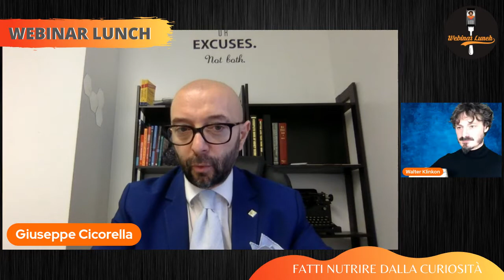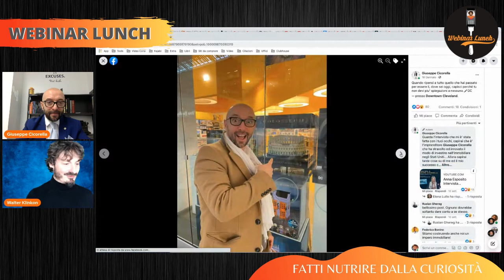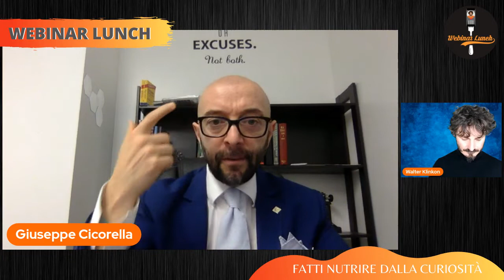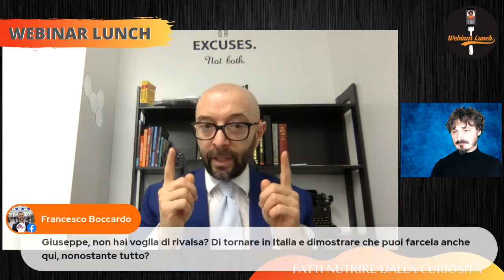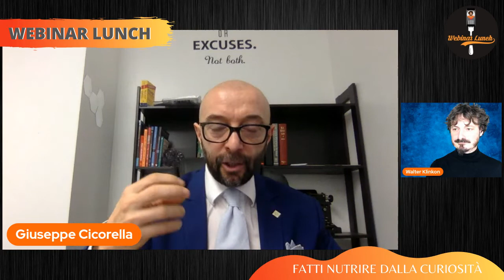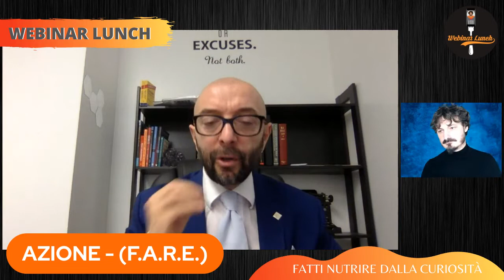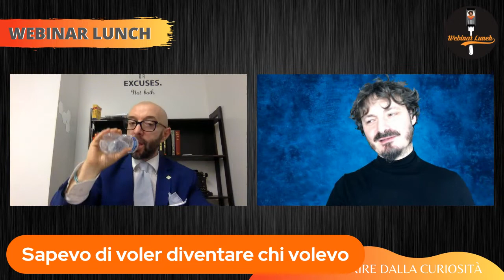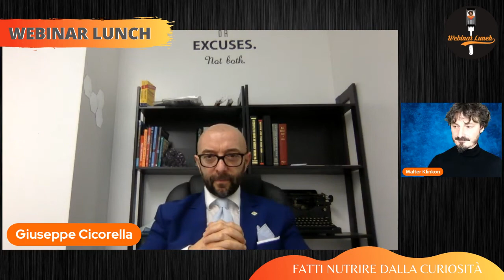Dall'incubo italiano al sogno americano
Giuseppe Cicorella ospite al Webinar Lunch

Investitore immobiliare, autore, motivational speaker, CEO & Founder JCGREI GROUP HOLDING CORP.
italiano che sta vivendo il sogno americano ✨

Buona visione!

Cos'è il WEBINAR LUNCH?
È un pranzo nutriente, ogni giorno alle ore 13 hai a disposizione formatori e professionisti che ti possono dare quelle chiavi di lettura per aprire le porte del tuo miglioramento.

È un percorso che porta al miglioramento personale per renderti libero come persona e professionista.